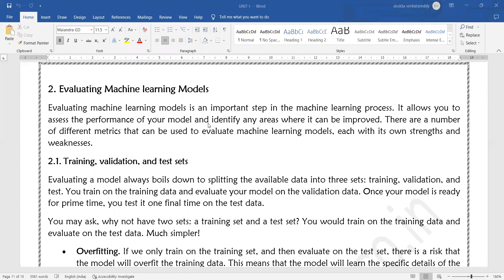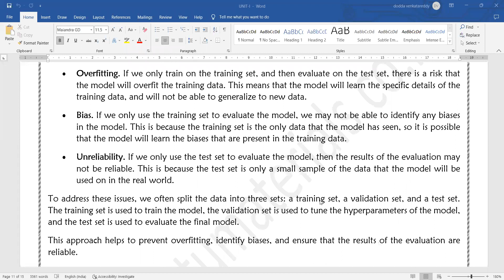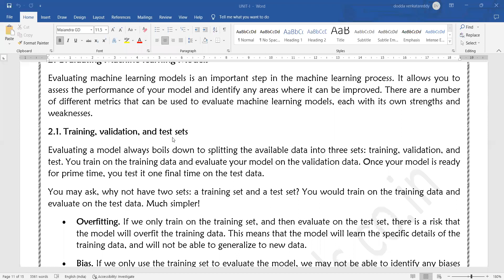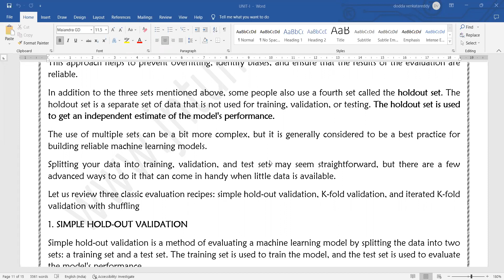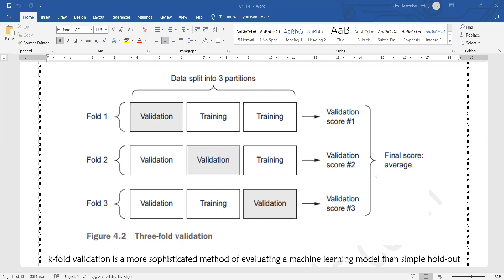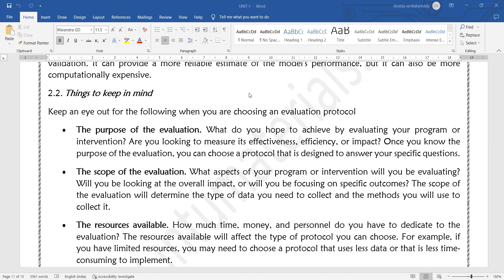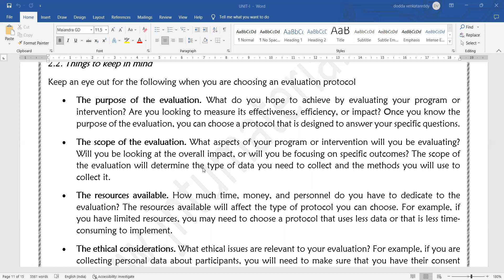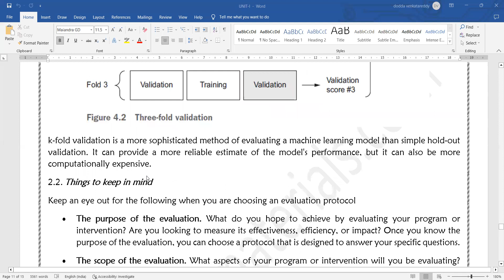DL.1.5.Evaluating Machine Learning Models